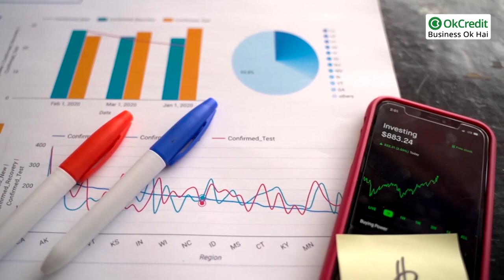Bean Bag Making Business | बीन बैग बनाने का बिजनेस कैसे शुरू करें | OkCredit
आज हम आपके लिए एक ऐसा बिजनेस लाए हैं जो आज कल बहुत चलन में है, जी हां हम लाए स्टाइलिश बीन बैग बनाने का बिजनेस। बदलते हुए जमाने और मॉडर्न लाइफ़ स्टाइल के चलते बीन बैग की मांग बढ़ रही है। ऐसे में खुद का बिजनेस शुरू करने के लिए बीन बैग मेकिंग बिजनेस एक बेहद ही फ़ायदेमंद बिजनेस साबित हो सकता है। बीन बैग स्टाइलिश होने के साथ ही आरामदायक फर्निचर है। अपने घर के एक खास एरिया में बीन बैग रखकर आप उस एरिया का आकर्षण बढ़ा सकते है। बीन बैग को मूव करना आसान होता है, इसे आप बेडरूम, ड्राइंग रूम, बच्चों के कमरे या हॉल कही भी रख सकते हैं। अगर आप भी बीन बैग बनाने का बिजनेस शुरू करने की सोच रहे है तो वीडियो को अंत तक जरूर देखें।